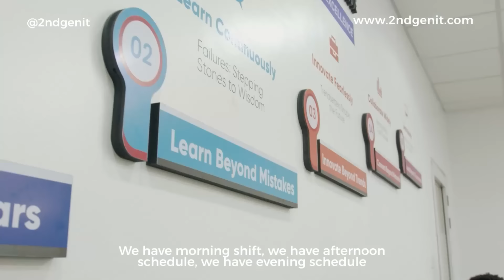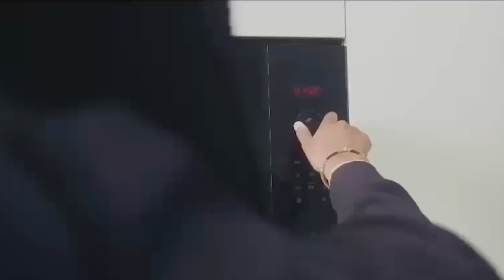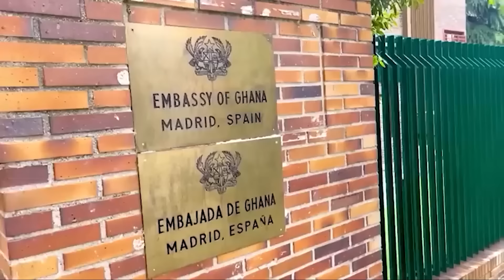Mechanic In The US Army; I Wouldn’t Have Done This Job in Ghana But I’m Proud To Be A Mechanic Now